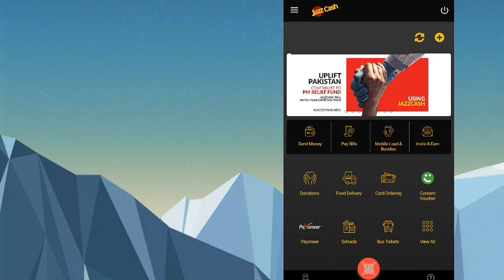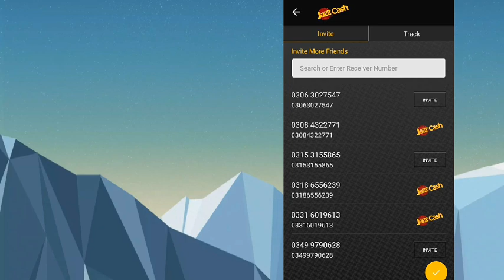How to earn daily 1000 online | earn money online